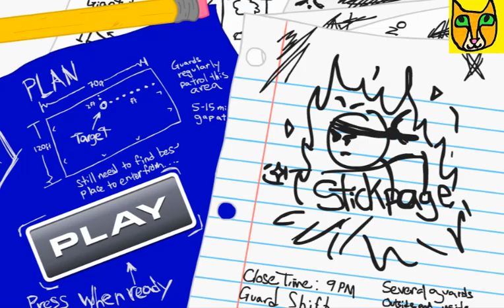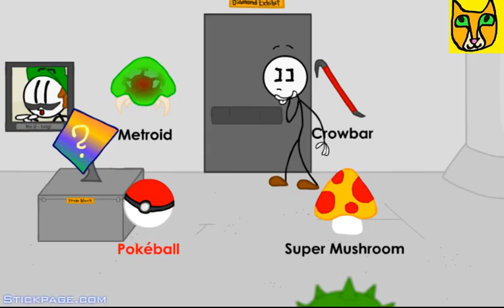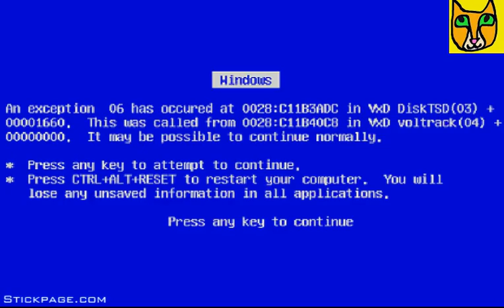Stealing the Diamond, ORNERY GIDS, Online games with Catt and Gids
Hello Everyone, Welcome to another Henry Stickman Game on Stickpage. =D

you can go check out the game here!